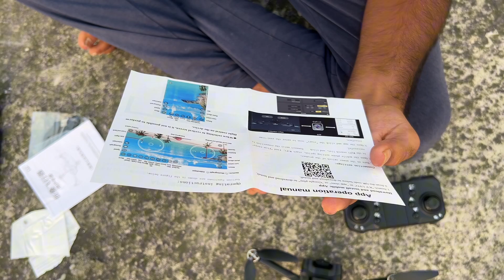Amazon se Order tuta hua aya 🛩️😡